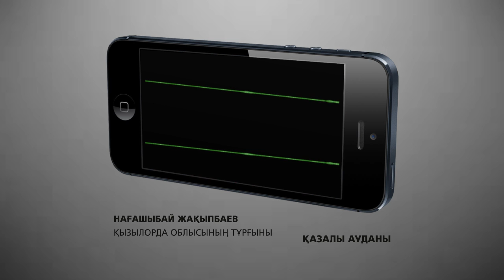Байқоңыр маңы тұрғының хәл-ахуалы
Ресейлік протон зымыран тасығышының апатынан зардап шеккен Қызылорда облысының тұрғындарына жеткілікті көмек көрсетілмей отыр. Қазалы ауданы, Қашақбаев аулына қарасты Қоспақ учаскесінің тұрғыны Нағашыбай Жақыпбаев  солардың бірі. Үйлері апат орнынан 6 шақырым жерде тұратын отбасындағы 4 адамның бәрі ауруханаға түскен.
 Жақыпбаевтардың отбасы бір апта Қазалыдағы аудандық ауруханада жатып шыққан. "Жергілікті атқарушы билік өкілдері көшу туралы кеңестен басқа көмек бермеді", - дейді ол. Енді азын-аулақ малының мұрнынан қан кетіп, өле бастапты. Ауыл маңы жаппай қырылған саршұнаққа толып кеткен.